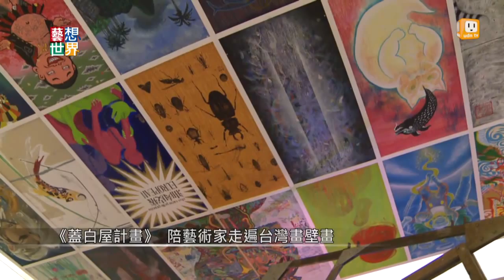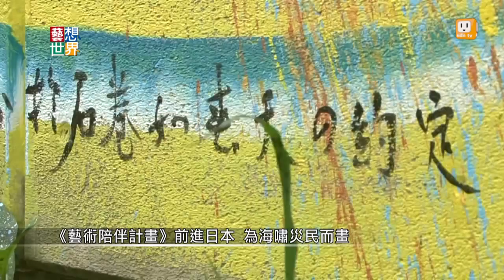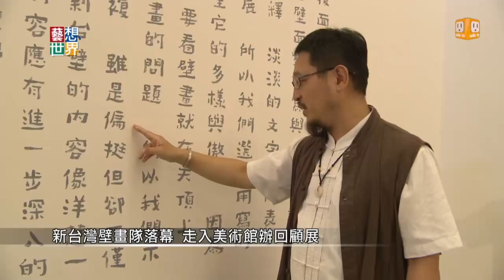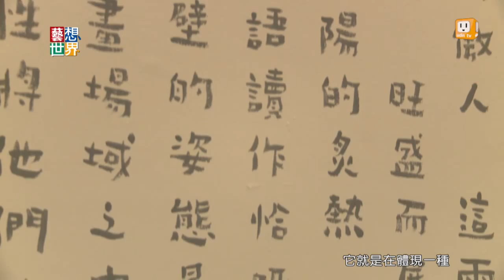《藝想世界》到全世界"蓋白屋" 新台灣壁畫隊五年回顧展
簡稱「新台壁」的新台灣壁畫隊，從2010年發起《蓋白屋計畫》，他們帶藝術家下鄉，跑遍台灣各地去畫壁畫，直到計畫落幕，總共集結近300位藝術家。他們也前進日本，在海嘯災區和當地居民一起參與災區重振的工作。為了梳理這項長達5年的壁畫運動，他們最近在關渡美術館舉辦展覽，完整呈現他們這些年的足跡。